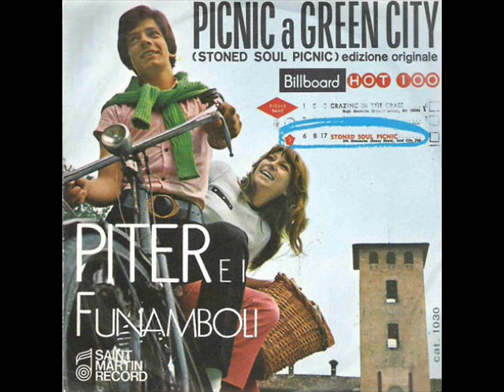Piter e I Funamboli ♪ Picnic a Green City (1968)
Piter e I Funamboli ● "Picnic a Green City" ●
7'' Saint Martin Record cat 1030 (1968)

"Stoned Soul Picnic"
Original song written and composed by Laura Nyro and
played by "The 5th Dimension" US band in 1968